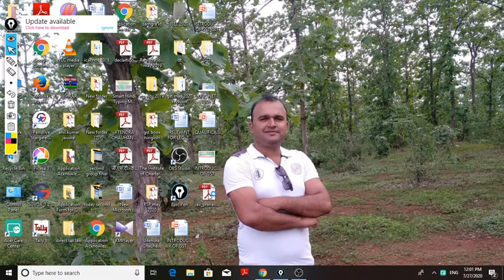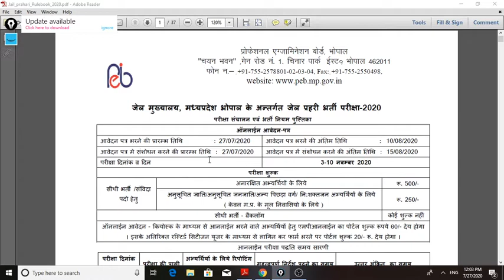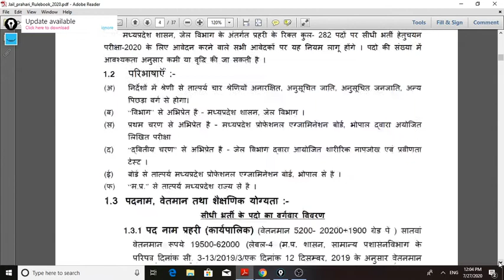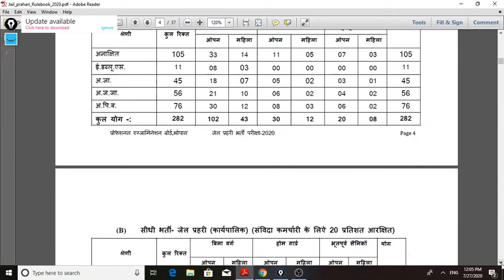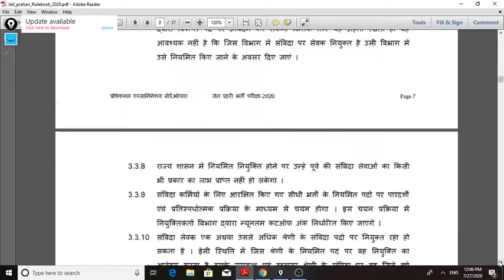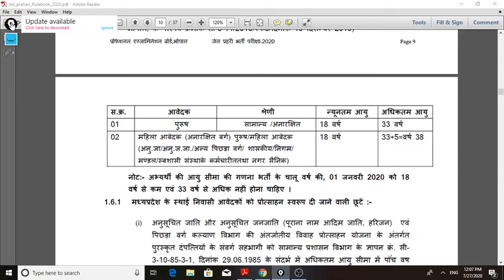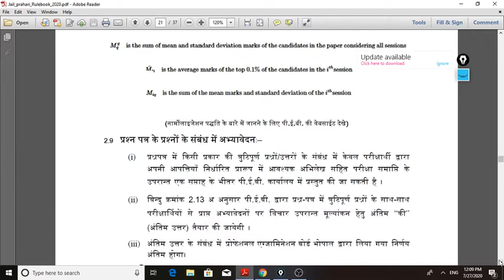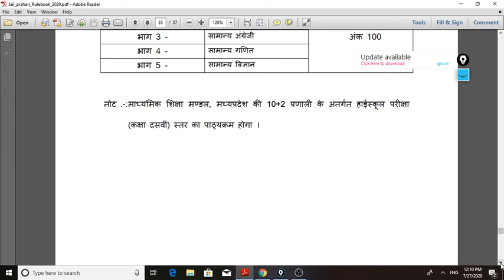jail prahari ki vacancy 2020, जेल प्रहरी की भर्ती , उम्र ,योग्यता , qualification, age, exam date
JAIL PEHARI KI BHARTI, JAIL PEHARI KI VACANCY,
MP KI JAIL PEHARI KI BHARTI , JAIL PEHARI KI VACANCY जेल प्रहरी की भर्ती , जेल भर्ती